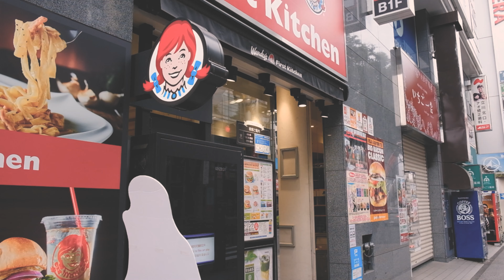Clips of streets of Tachikawa, Tokyo.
A short video of Tachikawa, Tokyo. Enjoy.

Music in the video:
We Need Mirrors - Gibarian